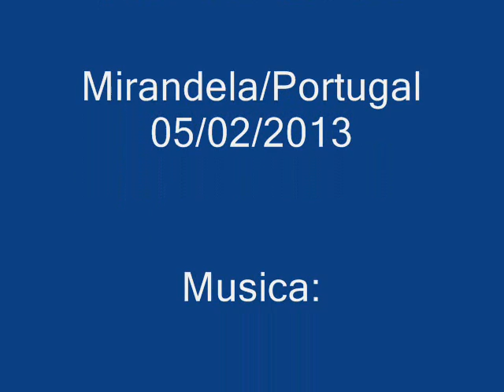Ana Maria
Fotos da Ana Maria